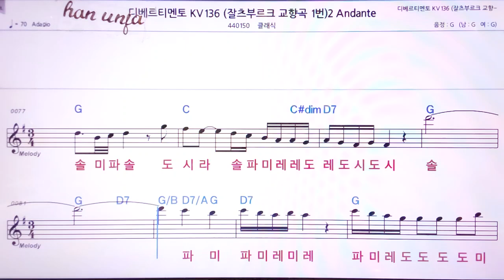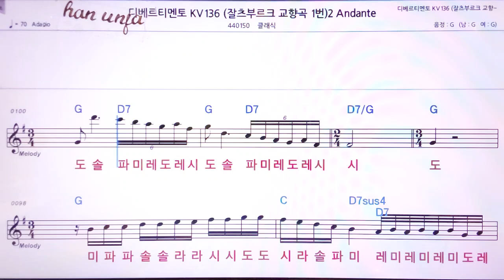💖디베르티멘토*찰스부르크 교향곡/ 클래식 👍MR,노래방, 악보, 코드,Karaoke With Sheet Music